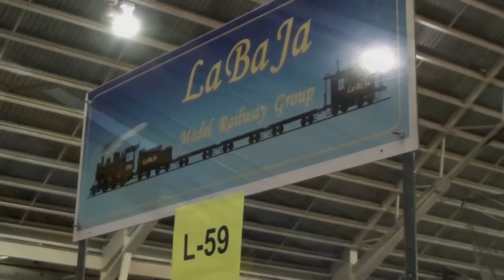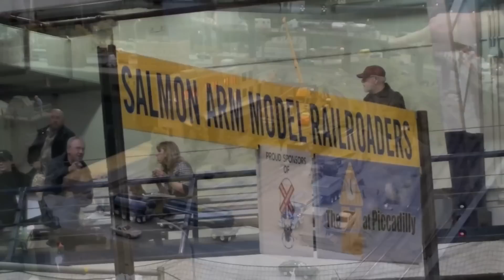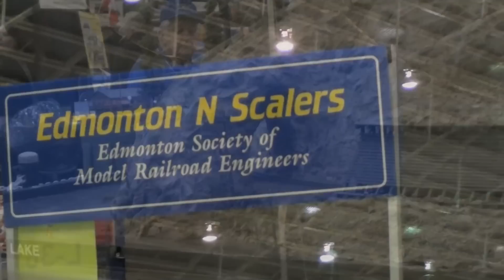Supertrain 2013 - Calgary, Alberta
Some of the layouts and trains that caught my attention at Supertrain 2013 in Calgary, Alberta. HO and N scale. This footage was taken on opening day, Saturday, April 20th 2013.